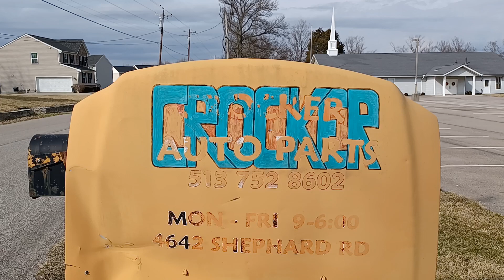A day with us at the junkyard doing the junkyard crawl winning